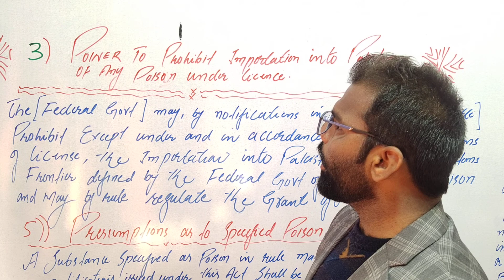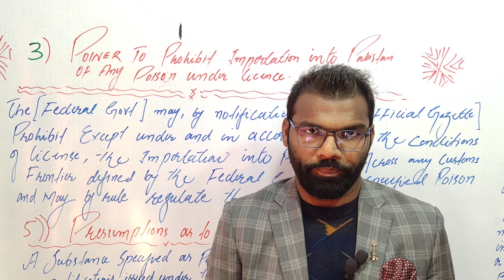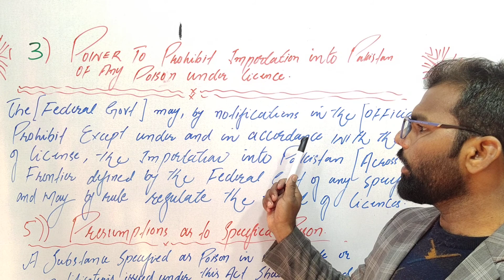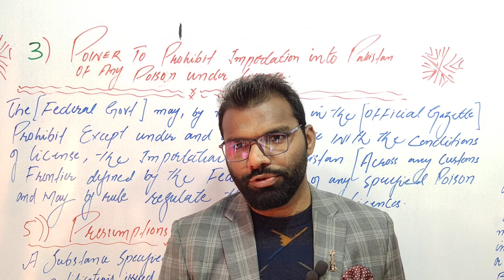section 03 Power to Prohibit Importation into Pakistan of any posion under licence.Posion Act 1919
stay Blesed.